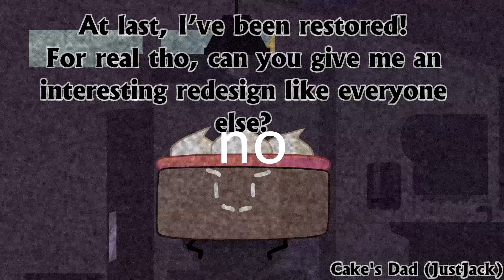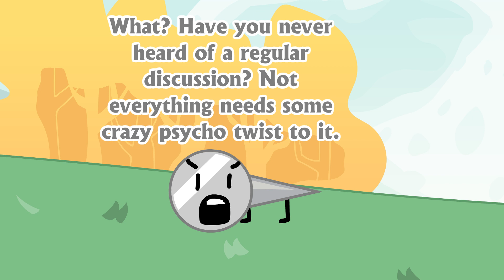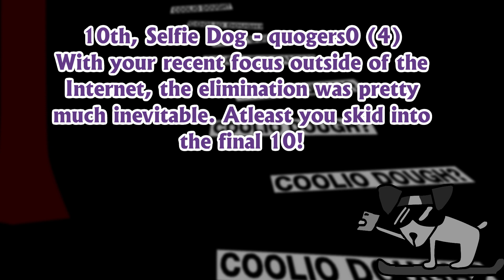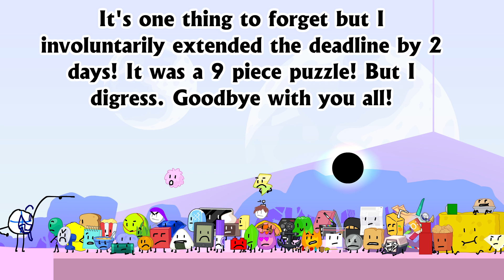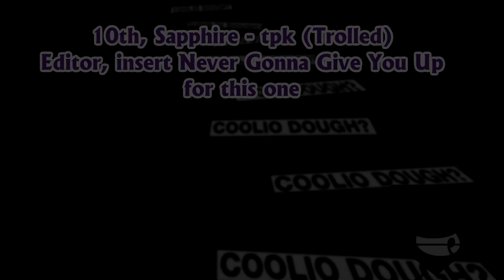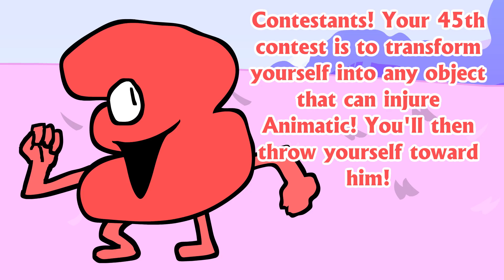Cheez Doodle Battle - Episode 89 (Elimination 44/Rejoin Ceremony 4/Debut Ceremony 3/Challenge 45)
In tonight's episode we go from double digits to single digits. Or DO WE?
Spoiler alert: Probably

Cheez Doodle Battle is a BFDI Camp. I do not own BFDI. This is episode 45A